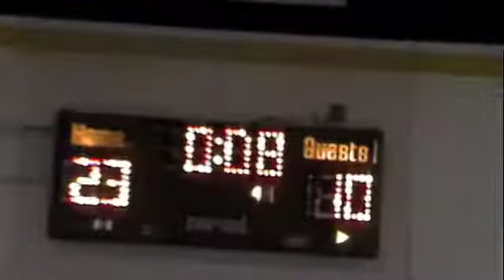Tornados vs hurricans feb 11 2012